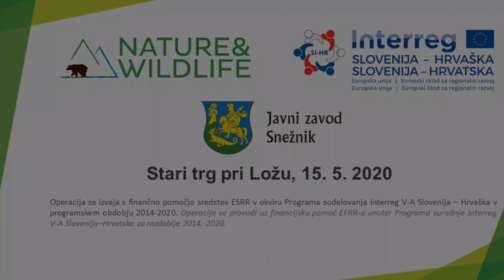Wildlife Experience (Doživetja narave) – Loška dolina, Slovenia (2/5)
Our forest cam captured some moments of the secret lives of animals.
Loška dolina - on the southernmost edge of Slovenia there is a world, impressing us with its primacy. Perhaps this is because of its karstic soul, hillsides of the Inner Carniola foreground, covered with majestic forest or maybe just because it is isolated from the wide intersections of roads and noisy crowds. It is the right spot for nature enthusiasts, even though it is primarily an ideal habitat for a number of animal species.

Naša kamera je ujela nekaj trenutkov skrivnostnega življenja živali.
Loška dolina - čisto na južnem robu Slovenije obstaja svet, ki se nas dotakne s svojo prvinskostjo. Mogoče je to zaradi njegove kraške duše, hribovitega notranjskega obličja, prekritega  z mogočnim gozdom, ali zgolj zaradi odmaknjenosti od širokih cest in hrupnih množic. To je pravi kraj za ljubitelje narave, a predvsem idealen življenjski prostor številnih živalskih vrst.